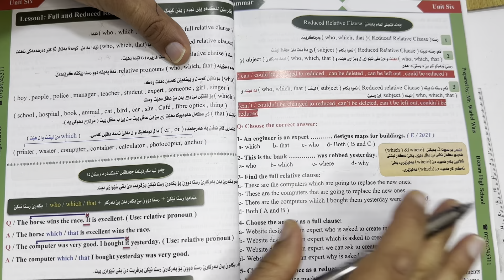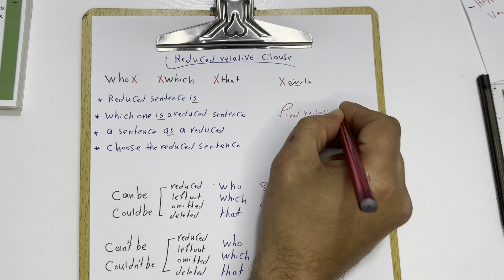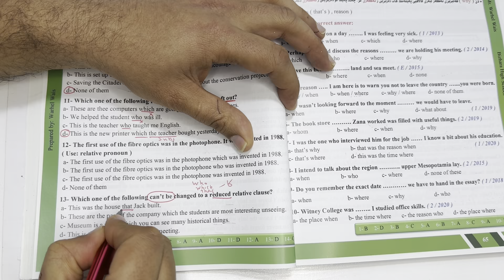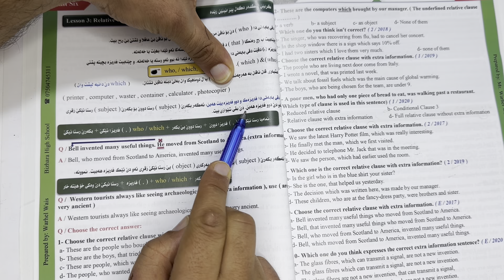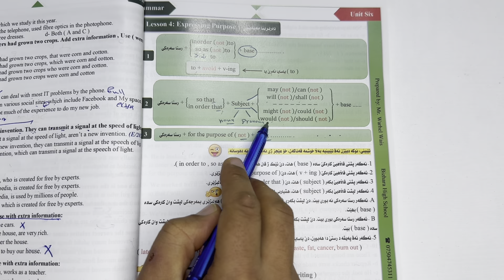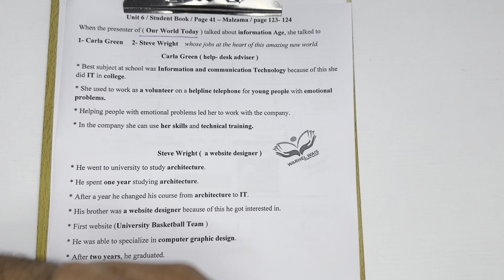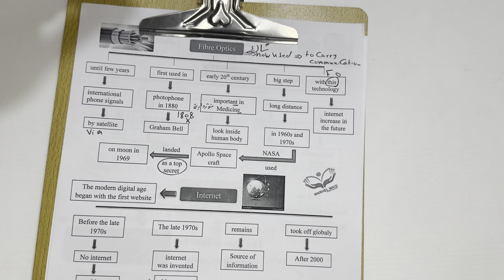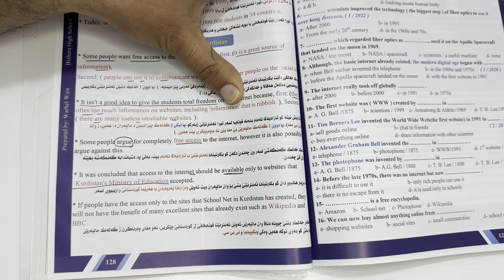Sunrise 12 / Unit Six ( Grammar & Readings )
Lecturer at Newroz Institute & Qutabi Centre

0:00 Full and reduced relative Clause
24:21 Relative Clause with Where & When & Why
29:15 Relative Clause with extra information
35:50 Expressing Purpose
50:35 Our World Today
56:30 Fibre Optics and Internet